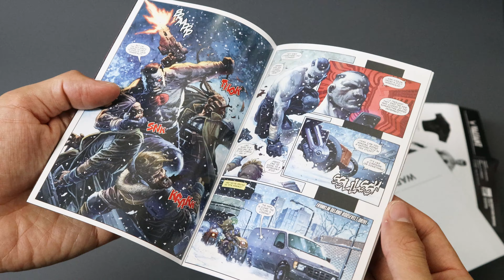[Unboxing] VALIANT FigZero S 1/12 Bloodshot by threezero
Chapters:
0:00 Intro & Unboxing
00:50 Details & Body
01:14 Articulation
01:38 Accessories 1
01:47 Accessories 2
02:23 Accessories 3
02:46 Accessories 4
03:18 Accessories 5
03:40 Outro

FEATURES
Approximately 6 inches (~15.2 cm) tall
39 points of articulation
Highly-detailed sculpt
Weathered paint application

ACCESSORIES
One (1) Black t-shirt
One (1) Harness
One (1) Sword with scabbard
One (1) Semi-Automatic rifle
One (1) Submachine gun
One (1) Pistol
Four (4) pairs of interchangeable hands: One (1) Pair of relaxed hands, one (1) pair of fists, one (1) pair of gripped hands, one (1) pair of firearm hands.

BONUS
Includes one “BLOODSHOT” Action Figure Special Collector’s Edition comic containing the first-ever printed edition of “THE NFT GIFT” short comic.

Materials
PVC, ABS, POM, Fabric